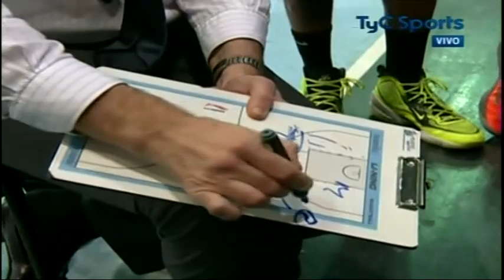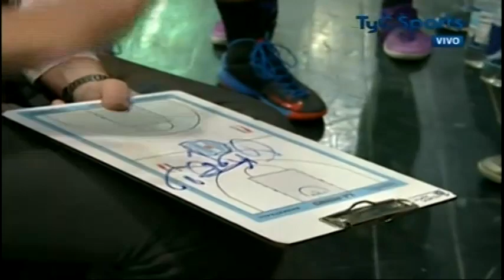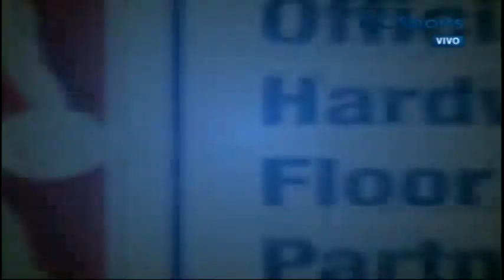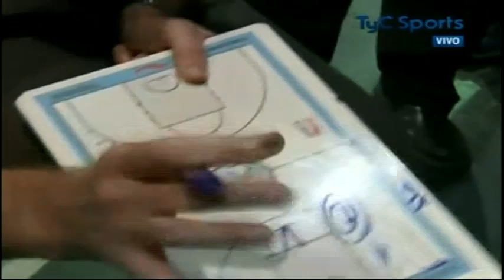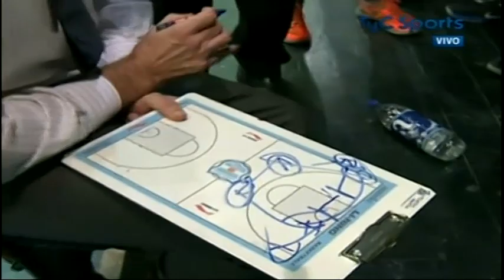TNA: Atlético Echagüe vs. Alvear EN VIVO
Entrá y disfrutá del partido correspondiente al certamen de ascenso del básquetbol argentino. Una nueva transmisión por streaming de TyCSports.com.